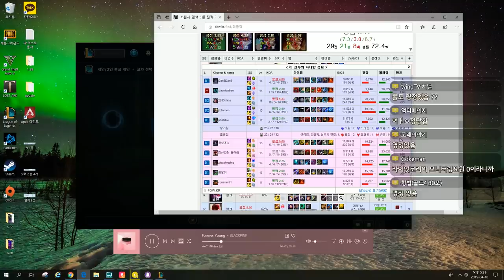마스터티어 가는방법 공유